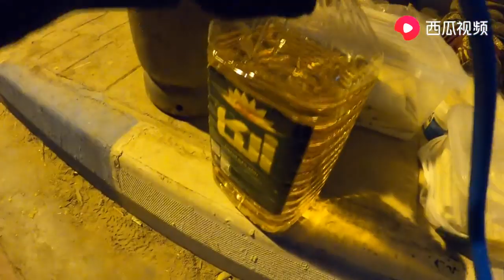骑行伊朗：两个小伙在霍尔木兹岛上溜达，等着落日余晖，画面好美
《骑车去巴黎》首部单人单车横跨欧亚大陆骑行纪录片 北京-巴黎